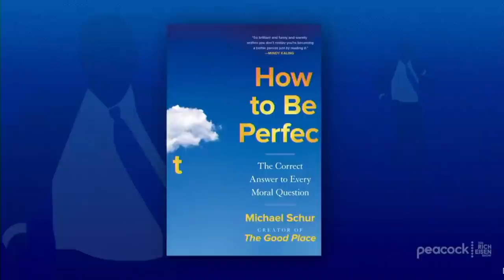Red Sox Fan Michael Schur Is Still Not Over the Mookie Betts Trade | The Rich Eisen Show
Acclaimed TV writer/producer (The Office/The Good Place) Michael Schur (AKA Twitter’s ‘Ken Tremendous’) tells Rich Eisen why he will never forgive the Red Sox for trading Mookie Betts.